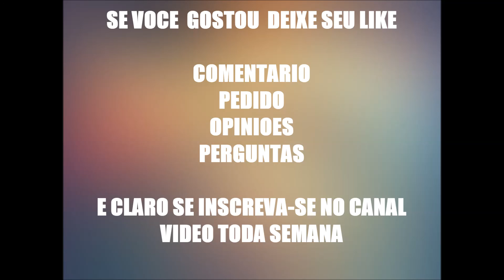Como Desenhar Carros Golf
PESSOAL MAIS UM VIDEO AI NO CANAL , E DESSA VEZ TROUXE MAIS UM DESENHO PRA VOCES , CLARO FAZ TEMPO QUE NAO DESENHO CARROS AQUI NO CANAL , E FOI O GRANDE MOTIVADOR DE ABRIR O CANAL FOI OS MEUS DESENHOS , CLARO QUANDO ABRI SO DESENHAVA DEPOIS QUE DECIDI FAZER VLOGS , SO QUE NAO POSSO DEIXAR TAMBEM O PESSOAL QUE COMEÇO COMIGO NOS DESENHOS , NAO POSSO DEIXAR DE LADO ESSES TIPOS DE VIDEO ENTAO TO VOLTANDO , E AGORA VAI  2 VIDEO POR SEMANA , UM DE VLOG E OUTRO DE DESENHO , ASSIM FICA BEM MELHOR ESPERO QUE GOSTEM

É NOIXXXXXX..